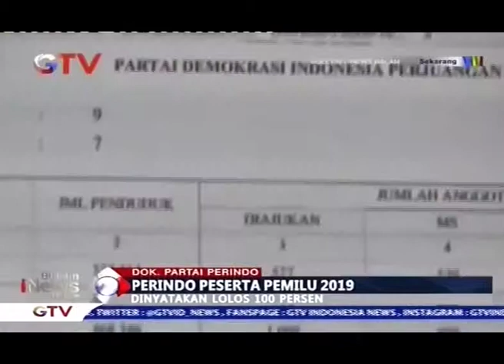Lolos Verifikasi, Peluang Perindo di 2019 Terbuka Lebar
Partai Perindo menjadi salah satu partai baru yang lolos sebagai peserta Pemilu 2019. Infrastruktur partai yang lengkap dan militansi kader menjadi modal penting partai nomor urut 9 ini dalam memenangkan hati rakyat di 2019